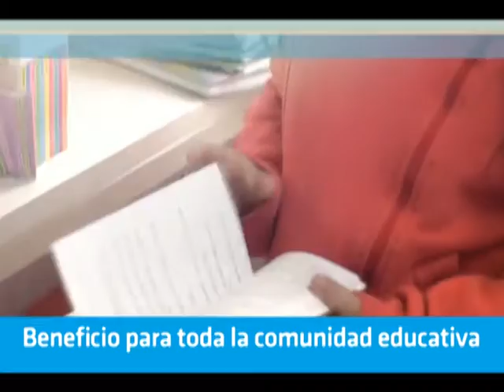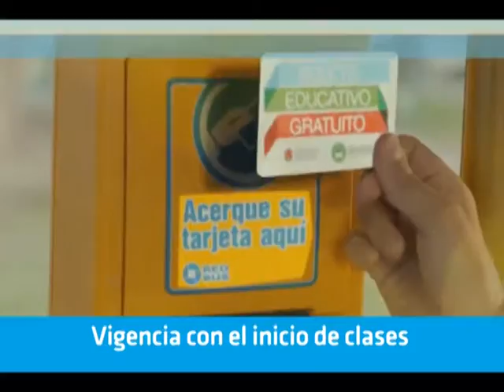MUNDO AGRO CBA 03JUE23MAR2017 EDUARDO PEREZ CONSIGNACIONES CORDOBA SRJM